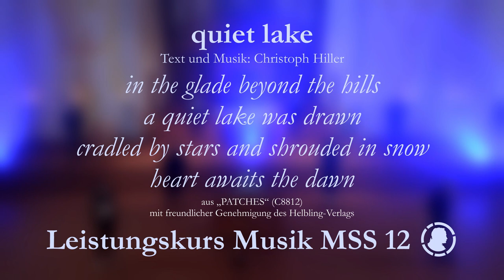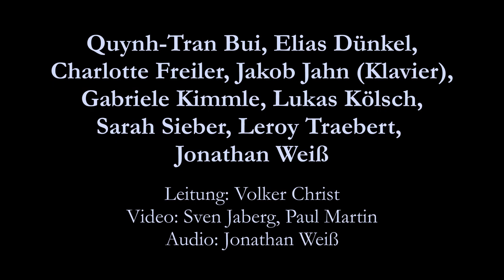QUIET LAKE - Christoph Hiller: Musik LK der MSS 12 des Immanuel-Kant-Gymnasiums Pirmasens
QUIET LAKE – das Loopsong-Projekt des Leistungskurses Musik der MSS 12

Die Bedingungen für das Musizieren sind in dieses Zeiten bekanntermaßen schwierig; trotzdem sind wir froh, dass an den Schulen in RLP das Singen nach wie vor erlaubt ist: wie man sehen kann, mit 3 m Abstand und Maske.
Der Musik-LK unserer 12er hat im Unterricht einige Lieder einstudiert – das erste Lied liegt nun als Video vor: „Quiet Lake“ wurde am 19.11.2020 in der Johanneskirche live aufgenommen; es ist ein stimmungsvoller Loopsong aus der Feder des Maybebop-Bassisten Christoph Hiller - ein leiser und meditativer Gruß zur Adventszeit.
Das Video ist außerdem ein kleiner Trost für alle, die sich auf das ursprünglich geplante, coronabedingt jedoch abgesagte Kurskonzert gefreut hatten. Hier wie dort bitten die Mitglieder des Kurses um eine Spende zugunsten der  Abikasse ihres Jahrgangs – 2022 wird es hoffentlich wieder möglich sein, den Schulabschluss gebührend zu feiern.
Besonderer Dank geht an Paul Martin, ebenfalls MSS 12, der den Videoschnitt besorgt hat, und an LK-Mitglied Jonathan Weiß (Ton). Bravi!

Titel: quiet lake
Musik und Text: Christoph Hiller
aus „PATCHES“ (C8812)
mit freundlicher Genehmigung des Helbling Verlag